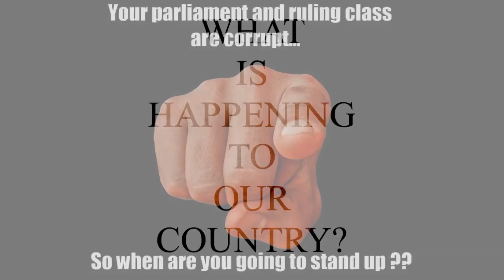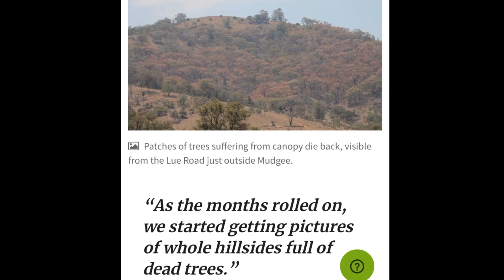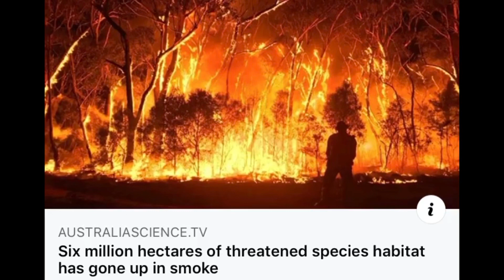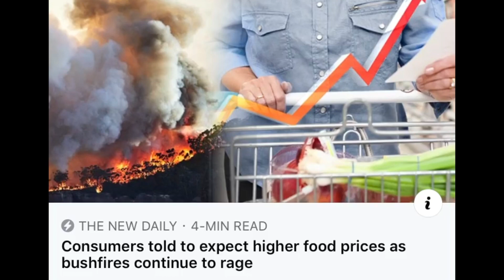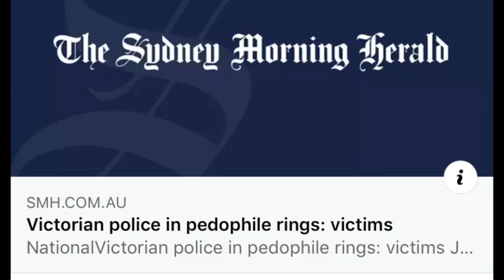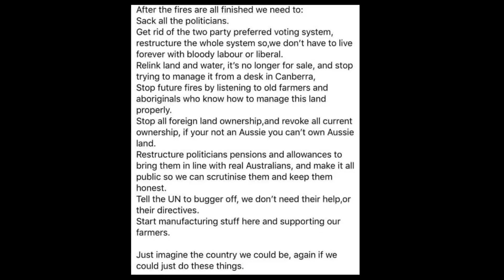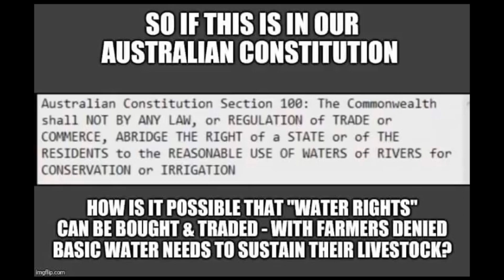What’s wrong with Australia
Some current news clippings that are very concerning...

Help Australian Survivalism continue to make quality content by donating to